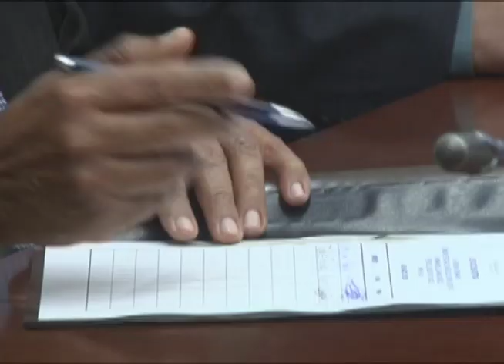Comisión de antejuicio contra Norman Quijano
En la comisión especial de antejuicio contra Norman Quijano, los parlamentarios deberán analizar las pruebas presentadas por Fiscalía y defensa de Quijano para determinar si existen los indicios suficientes para desaforar al diputado.